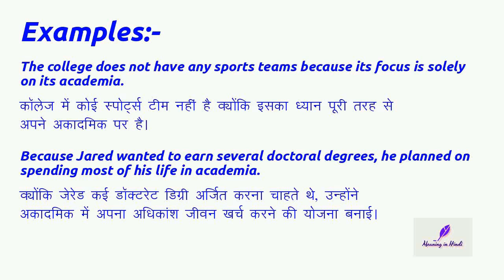Meaning of "Academia" (Noun) in Hindi | Academia का मतलब हिंदी में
Meaning of "academia" in Hindi with examples | academia का मतलब हिंदी में | Meaning In Hindi